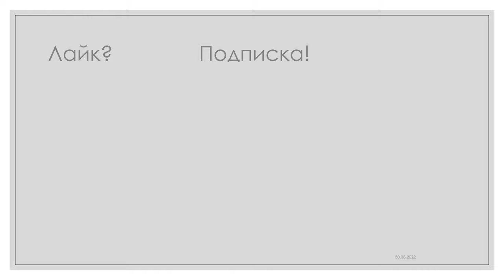Нутрициолог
Кто такой нутрициолог, член Российского союза нутрициологов, диетологов и специалистов пищевой индустрии? Это тот человек, который с умным видом вам скажет:- жри меньше, двигайся больше!И вы ему поверите, оплатив за консультацию 9 837р.